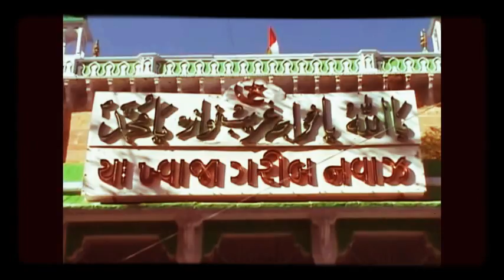Ajmer Heart Of Rajasthan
Ajmer tourist places for travelers...